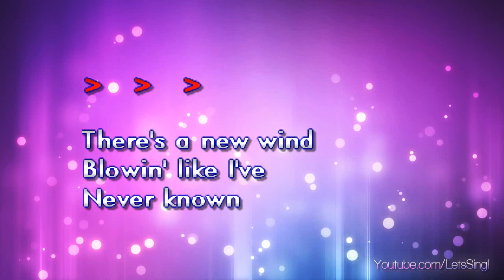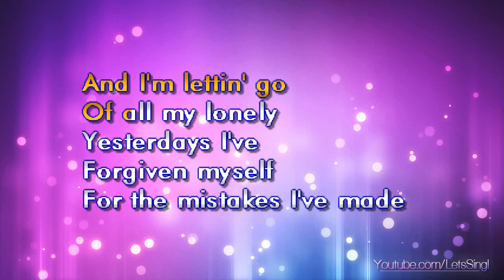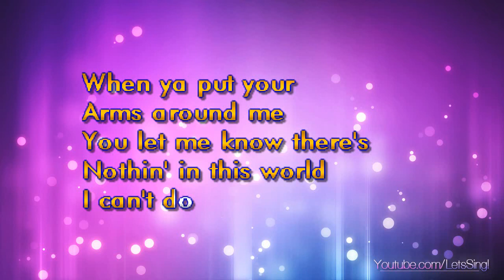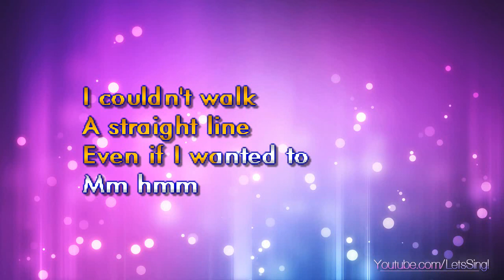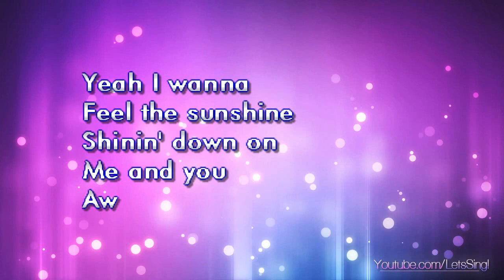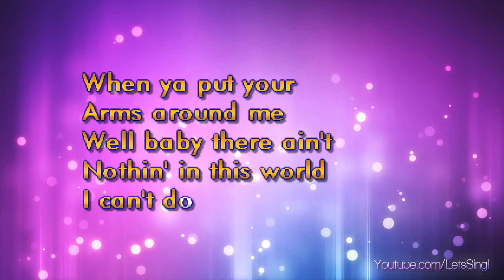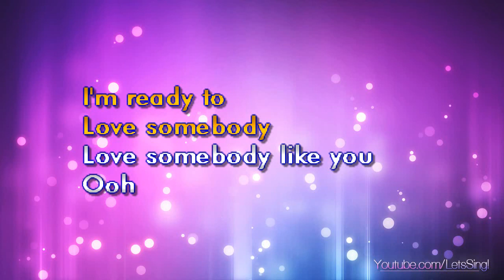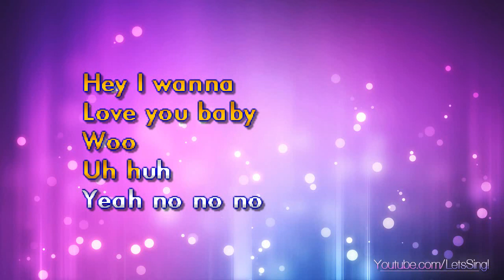Urban, Keith - Somebody Like You (Karaoke & Lyrics)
Urban, Keith - Somebody Like You (Karaoke, Lyrics, Instrumental)